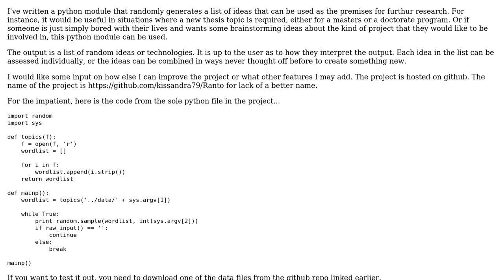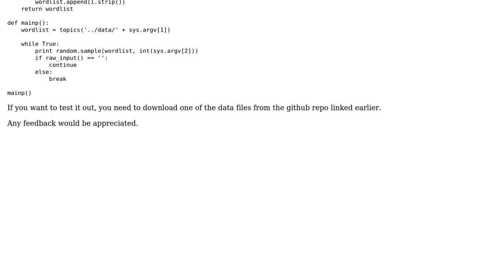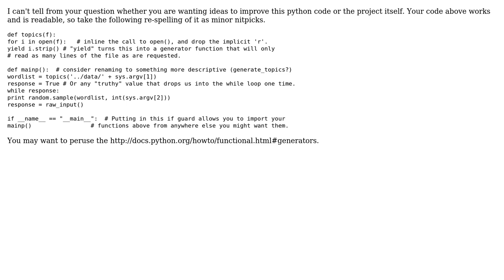Code Review: Random Topic Generator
With thanks & praise to God, and with thanks to the many people who have made this project possible! | Content (except music & images) licensed under CC BY-SA | Music | Images & others | With thanks to user Jay user Don Spaulding and the Stack Exchange Network Trademarks are property of their respective owners. You are responsible for your own actions.